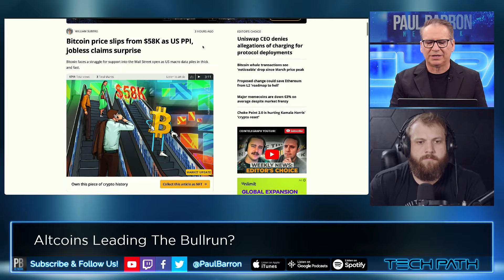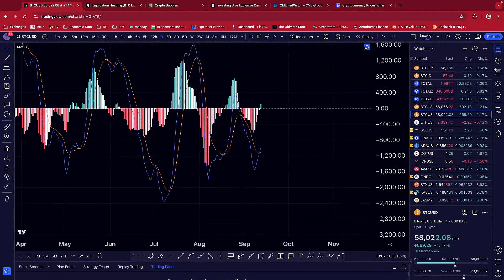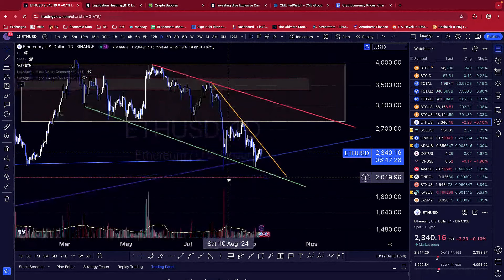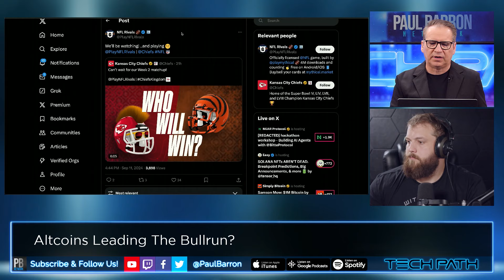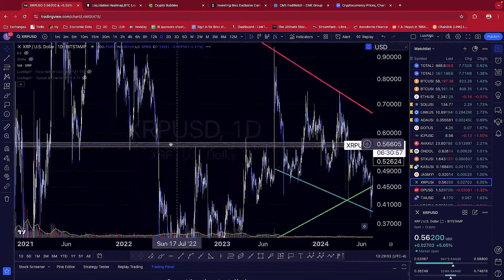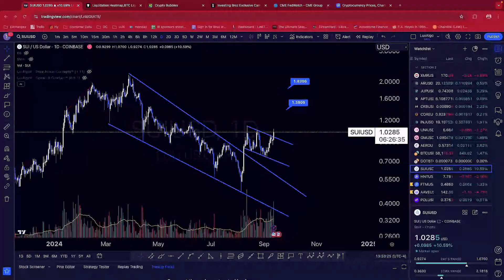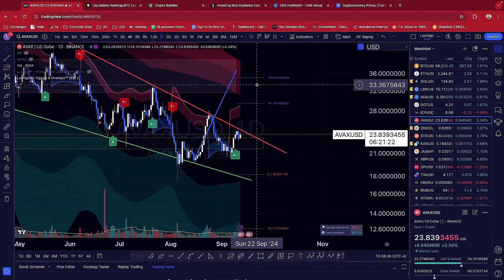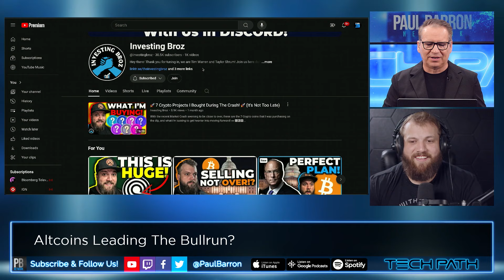Altcoin Breakout Soon?🚀Technical Analysis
XRP and Sui explode as Grayscale announces new ETF products for both. Could we be seeing a mini altcoin rally soon?

Guest: Tim Warren, Host of Investing Broz
Investing Broz Youtube ➜ @investingbroz

00:00 Intro
01:16 Fed rate cut
03:32 Bitcoin analysis
08:45 Rally before election?
09:42 Ethereum analysis
14:48 Sponsor Polkadot
15:25 Aave analysis
19:55 XRP analysis
25:37 SUI analysis
29:46 AVAX analysis
33:00 SOL analysis
35:07 SUI vs SOL
37:16 Outro